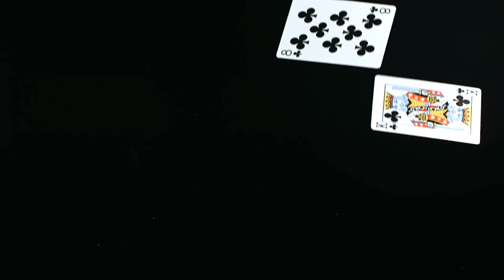Alphaville ~ A Victory of Love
Waiting for a change in the weather
I'm waiting for a shift in the air,
Could we get it together, ever
Hoping for your return
Hoping for your sweet, sweet return

Hello, is this heaven calling?
Hello, hello
Is somebody there?
She must be somewhere
And then she says
Hello, hello, hello
She's really an angel
She stands in the sunshine
She's closing her eyes
She's starting to dream
She's pulling the strings
She's dreaming a strange dream
Where nothing is grey
Then she takes me away
And she's pulling the strings
When she's playing with love

Hello, hello
She's playing with love
Hello, hello
Hello, hello
Hello, hello
Ah, she's playing with love
Hello, hello

Counting, I count every second
And I'm standing
I stand in the rain,
I walk up that lane
Which leads to the sunshine